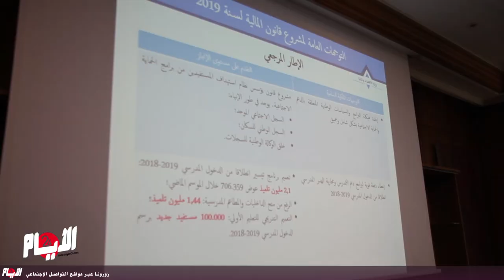بنشعبون: برامج إيجابية جديدة سيجلبها قانون مالية 2019 على المغرب